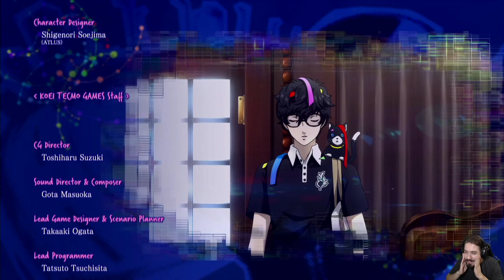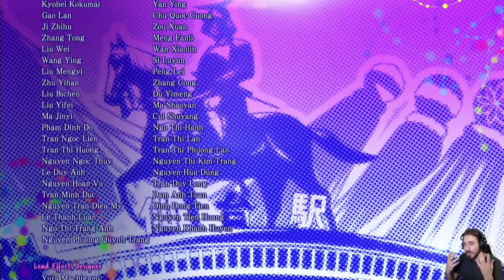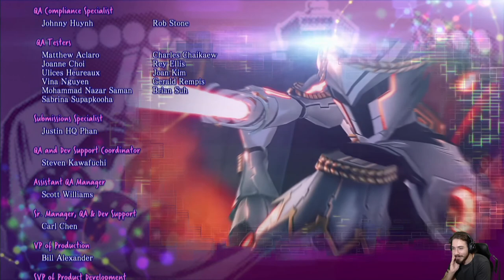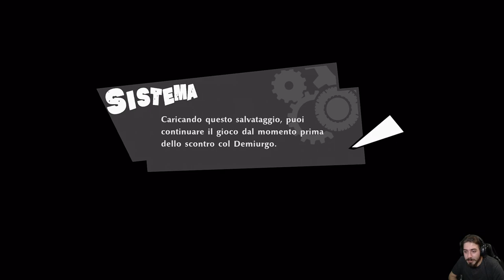Persona 5 Strikers [Blind Run] - EP 56 - Alla Prossima, Ladri Fantasma [Finale]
HI HI People of Youtube! Benvenuti nell'ultima puntata della Blind Run di Persona 5 Strikers!